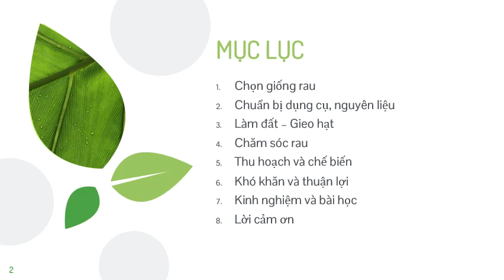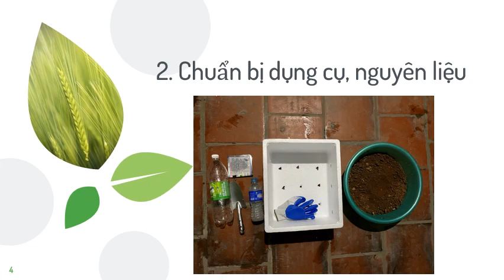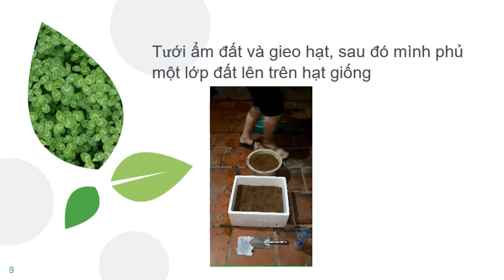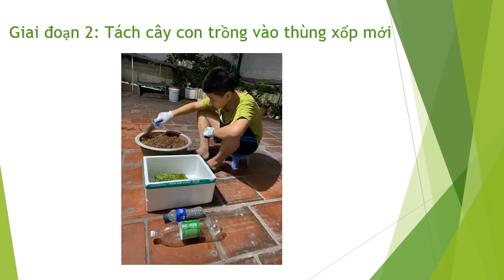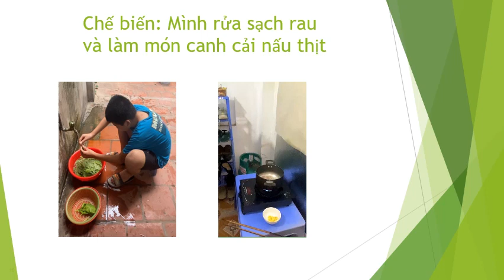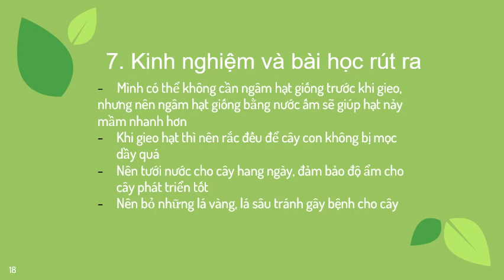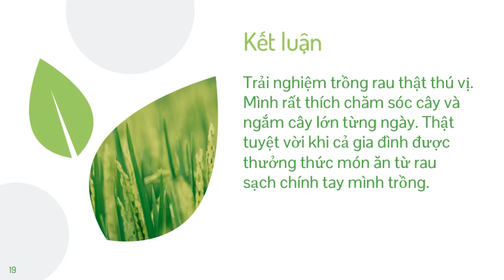Dự án trồng rau an toàn Nguyễn Anh Khôi 7A1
Dự án công nghệ lớp 7 năm học 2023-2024
Music background: A Cheerful World-AudioSphere